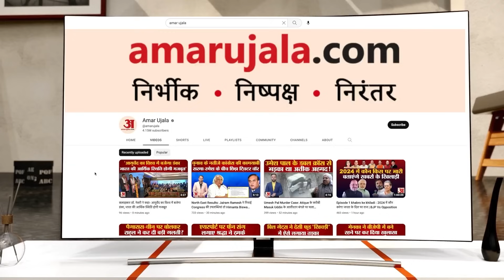Akhilesh Yadav Video: गेट फांदकर JPNIC के अंदर घुसे अखिलेश, वायरल हो गया वीडियो | UP News | Lucknow